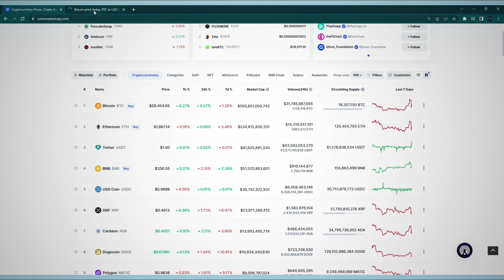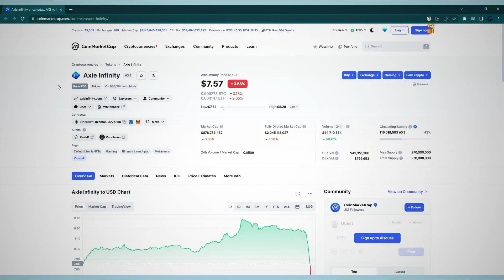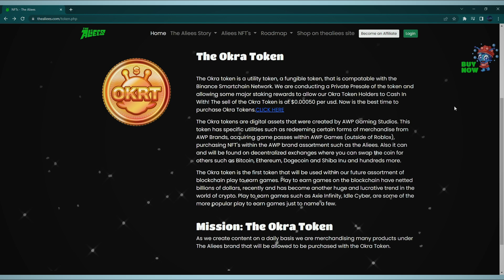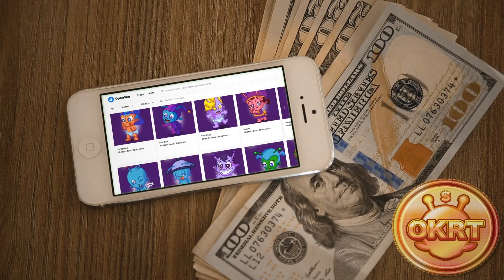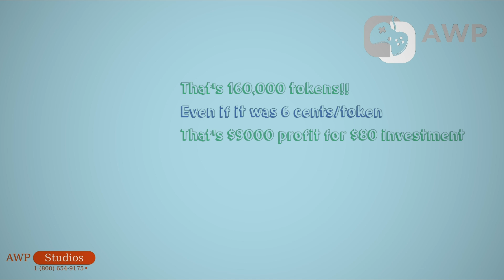A Winning Partnership with Okra Tokens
AWP Presents, THE OKRA TOKEN.

Make sure to adjust the video quality if the video buffers. Depending on your internet speed, YouTube will be able to automatically give you the recommended quality to watch the video. Best quality settings would be 360p. In the bottom right of the video, you will see a gear symbol. That's where to choose the quality. Thank you and we appreciate your patience.